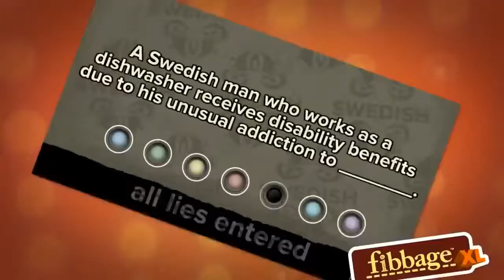The Jackbox Games Trailer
JACK INTO THE ULTIMATE COLLECTION OF PARTY GAMES

The number one trivia brand of the digital age arrives on an all in-one disc that’s the perfect entertainment piece for your next game night or party!